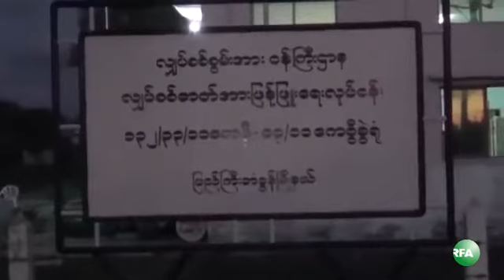RFA Burmese on 31 Oct 2013, Higher Electricity Rates and SME